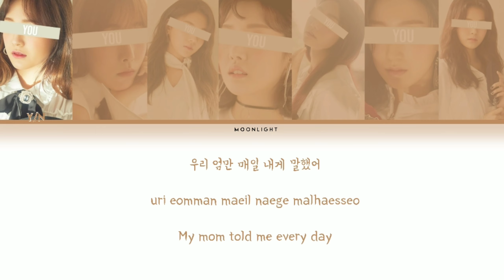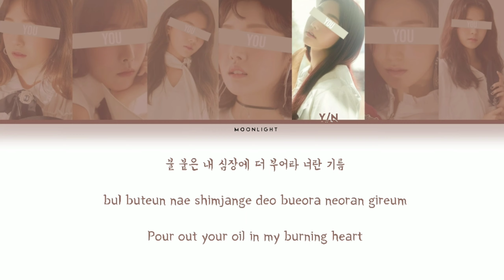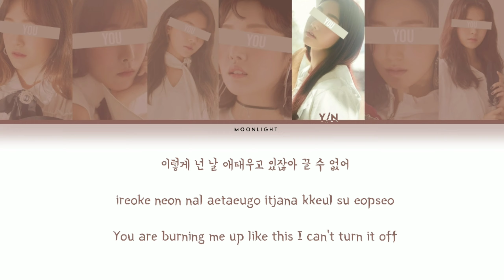Your Girl Group (너의 여자 그룹) - PLAYING WITH FIRE (불장난) (ORIGINAL BLACKPINK) [Color Coded Han|Rom|Eng]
• Artist: BLACKPINK

• Song: PLAYING WITH FIRE (불장난)
• Album: SQUARE TWO
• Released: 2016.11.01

• Apps Used:

PicsArt
Ibis Paint X
Kinemaster Pro